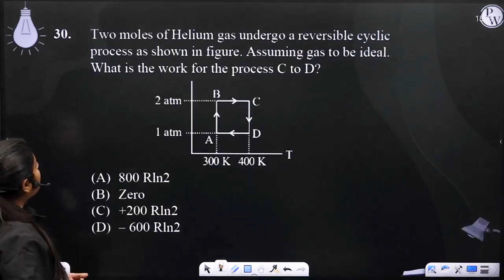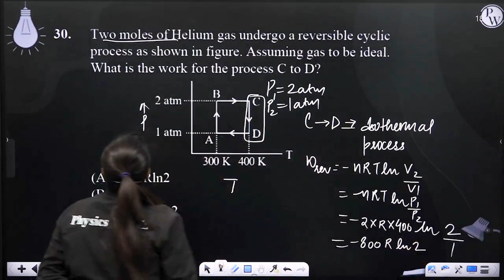Two moles of Helium gas undergo a reversible cyclic process as shown in figure. Assuming gas to ....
Two moles of Helium gas undergo a reversible cyclic process as shown in figure. Assuming gas to be ideal. What is the work for the process C to D?